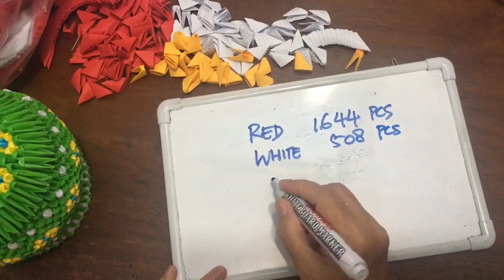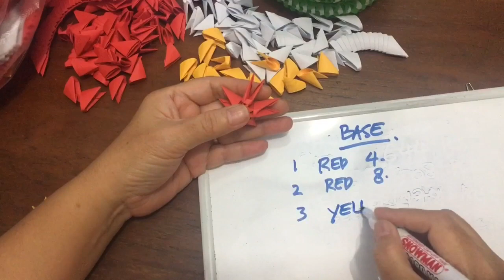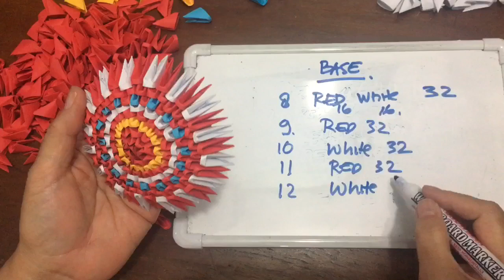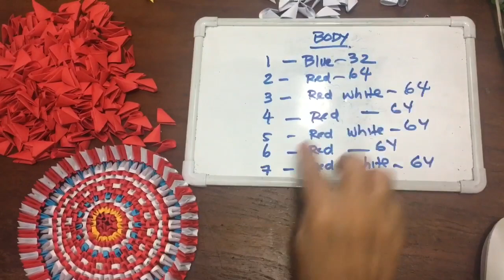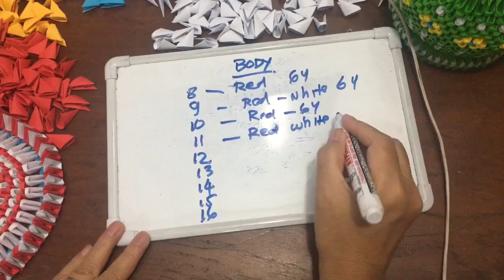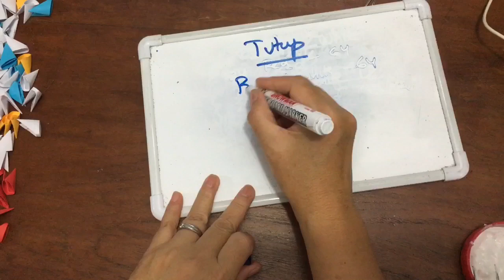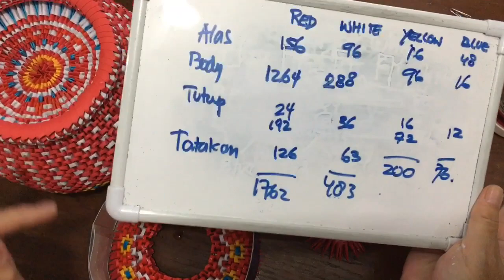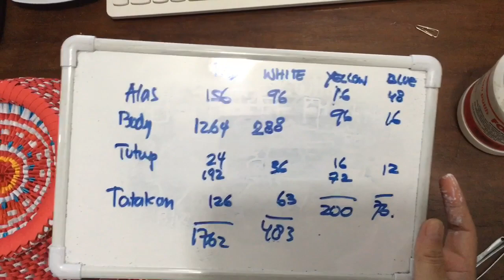Tutorial ke 35 - 3 D Origami Box ( Paper’s Craft )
Step by step tutorial 3 D origami. Easy to make.. just need patient